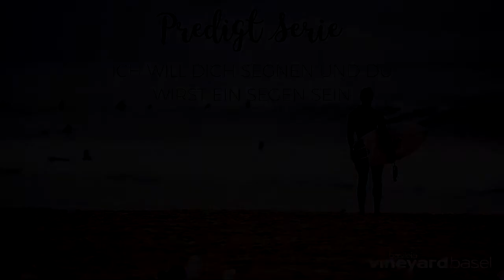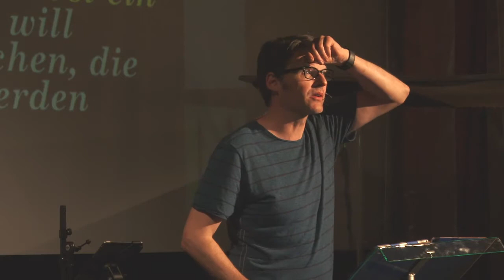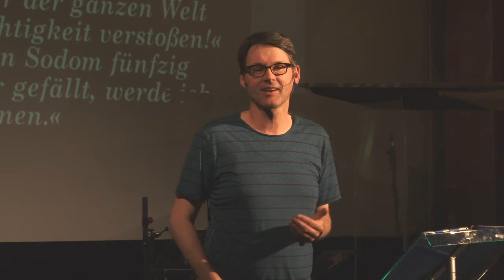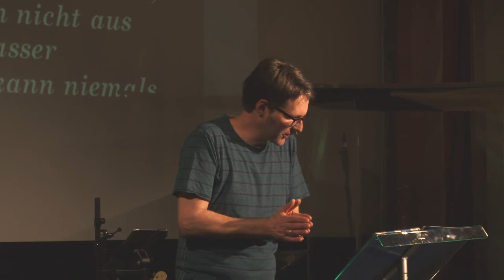Du sollst ein Segen sein (Re Upload)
Predigt vom 06. Mai 2018